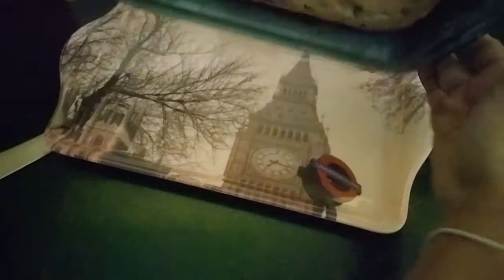Banana cake/bread | Banana Chocolate chip cake | Flavours of Nellai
A delightful combination of banana and chocolate chips, has been one of the most loved cakes of all time! Moist, soft and subtly classic, perfect for beginners to bake and nail it!!! Irresistibly delicious and easy, just give it a go! Do share your comments !

🔸 INGREDIENTS 🔸
•Maida - 1 1/2 cup
•Choco Chips - 1/2 cup
•Egg - 2
•Butter - 100g
•Banana - 3no.s